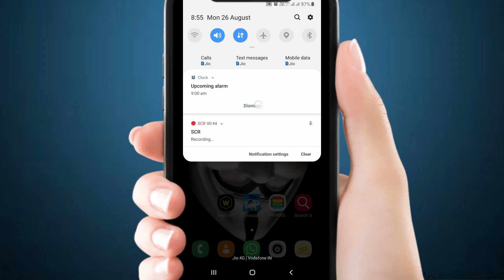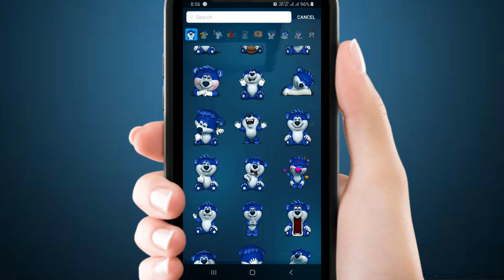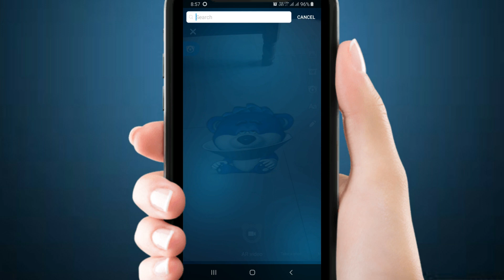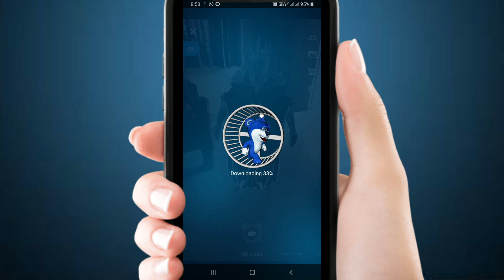1 MOST USEFUL Augmented Reality (AR) Apps 2019 !! By Online Tricks & Offers.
1 MOST USEFUL Augmented Reality (AR) Apps 2019 !! By Online Tricks & Offers.

Features :
• AR VIDEO EDITOR: Create cool, short videos using Augmented Reality technology. Use huge libraries of 3D objects, 2D images, gifs, stickers and other types of content you can select from. Control everything in real time while recording the video to get unique results.

• PERSONALIZED VIDEO FEED: Scroll through tons of unique and cool videos the Snaappy community have created which were pre-selected just for you.

• GEO AR MESSAGES: Do you also think that location is important? Now you can create an AR message and hide it at a specific place. Your friends will have to visit the original location in order to see it.

• AUGMENTED REALITY MESSAGES: Create special 3D AR messages using Snaappy characters, images, videos and text. Your friends would be able to see it in FULL 3D at their own location.

• LIVE VIDEO EDITOR: Record a video and use our unique video effects to enhance your experience in real time.

• IMAGE EDITOR: Did you know that your photos can talk? Take a photo and add a 3D character, special sound effects and your own voice to generate a cool short video clip you can share with the world.

• REAL TIME TYPING: Hate waiting to see what (...) means when friends are typing a message? Skip the wait with Snaappy and see what your friends are typing, as they type, in REAL TIME!

• 3D CHARACTER MESSAGING: Go beyond regular emojis when expressing yourself with Snaappy animated characters, add a voice over when sending a character or let Snaappy’s algorithm predict the right character based on your personality.

• AR PERSONAL PROFILE: Store your videos, AR content and images in one place. Other Snaappy users can comment and “like” your content.

• SECURE MESSAGING: Use Snaappy disappearing messages keep your messages, pictures, videos and chat histories 100% safe and private.